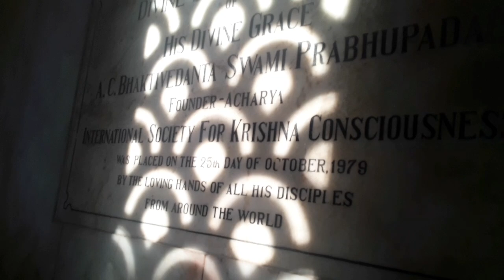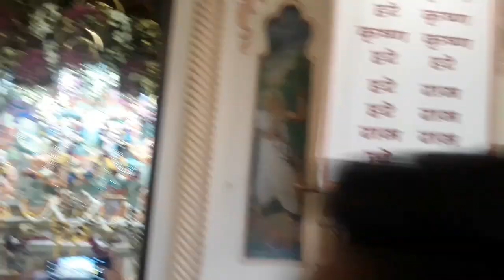iskcon mandir vrindavan Russian girl reaction | अंग्रेजो का मंदिर इश्कोन वृंदावन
Russian girl reaction
iskcon temple Russian kirtan
cute girl reaction
iskcon temple Russian girl